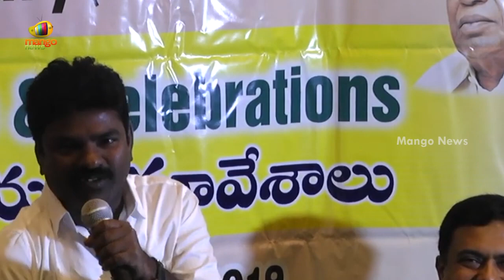TRS MLA Rasamayi Balakishan Funny Speech In America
TRS MLA Rasamayi Balakishan Funny Speech In America at Telangana Development Forum 20th Anniversary.